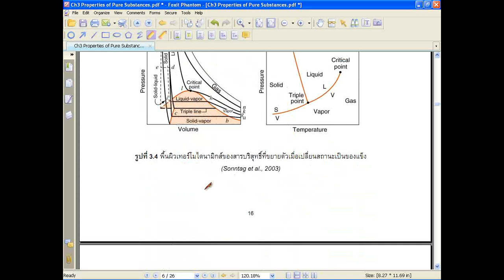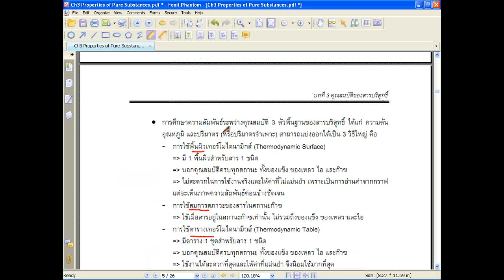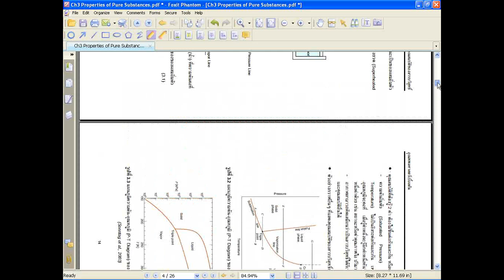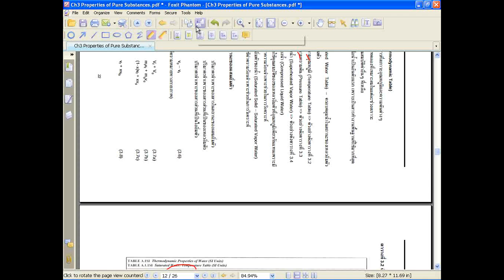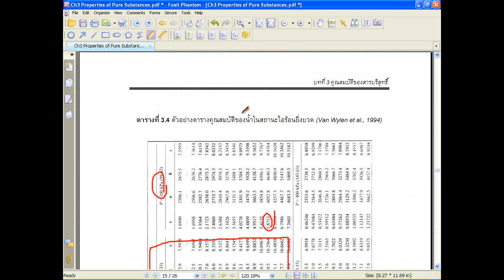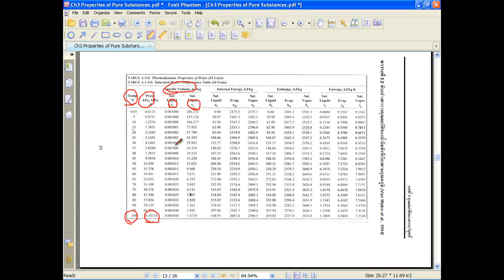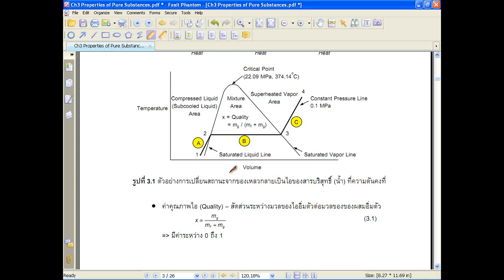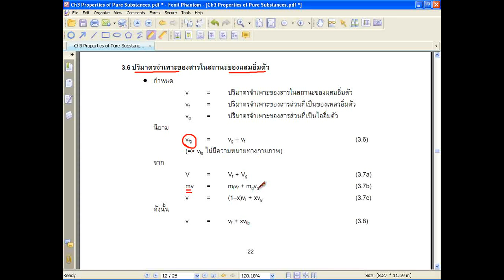MESU Thermo1 Ch3-4-01